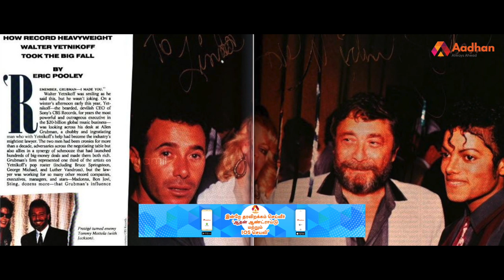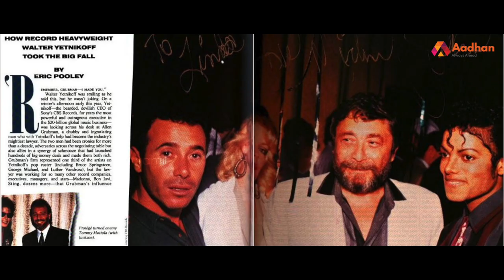"King of Pop" - மைக்கேல் ஜாக்சனின் கதை ! | Michael Jackson | பிரபலங்களின் கதை | Episode 127